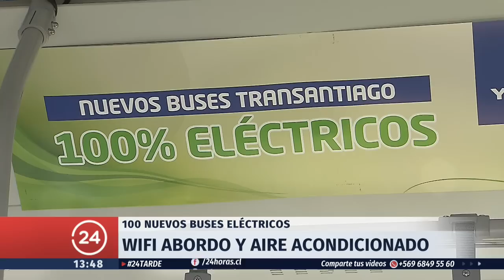Presentan 100 buses eléctricos que se sumarán al Transantiago | 24 Horas TVN Chile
Llegó la segunda flota a Chile e iniciarán su operación las próximas semanas.